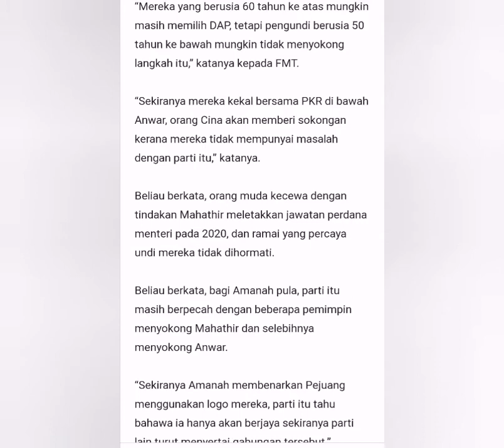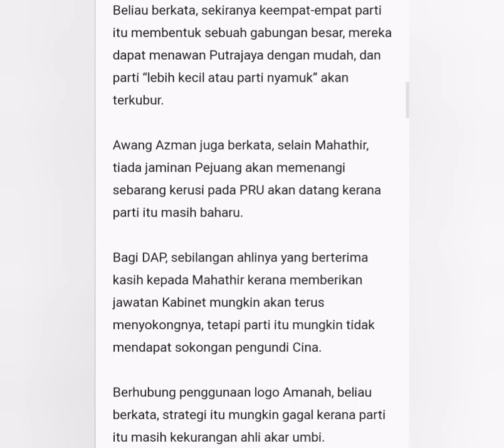Tun Dr M bantut rancangan GABUNGAN BESAR PEMBANGKANG.. ⬇️LINK below ⬇️